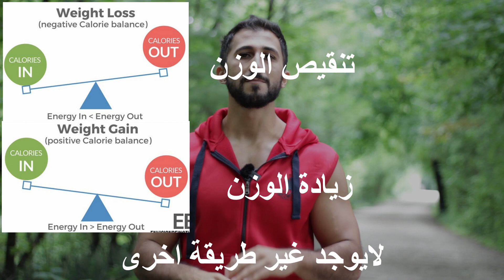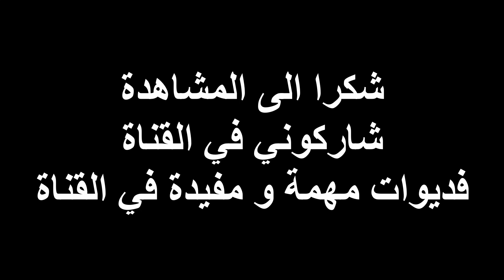بعض المفاهيم الخاطئة عن الرجيم الدايت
في هذا الفديو اتكلم عن بعض المفاهيم الخاطئة التي يعتقدون الناس انه راح اتنحفهم